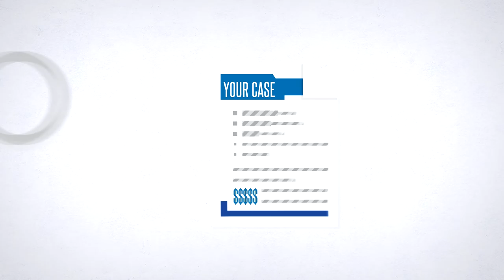Jury Live (Explainer video by MyeVideo)